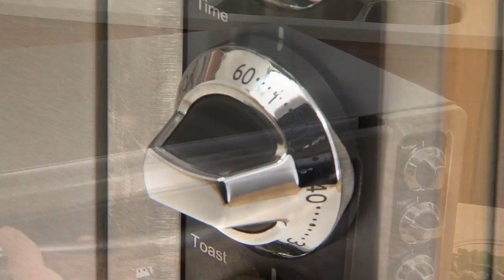KitchenAid® Countertop Ovens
KitchenAid® - delivering the speed of convection to your countertop! With ample space to bake, broil, even toast. Time to do it all perfectly. Full size oven performance, exceptional resuts & legendary KitchenAid® quality.